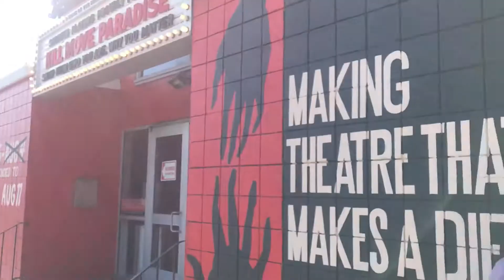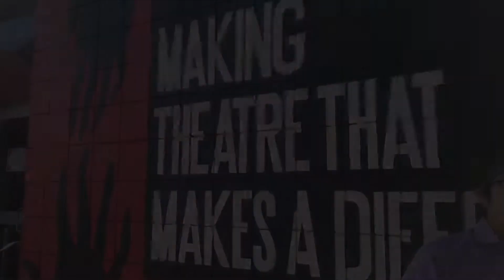TBA 2019 Promo GO SEE A SHOW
with Oscar and Nico